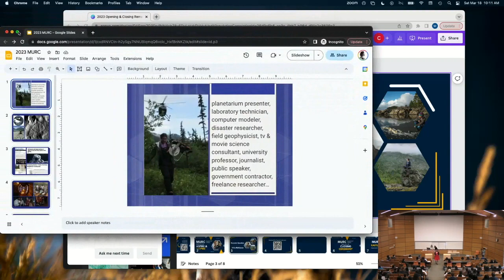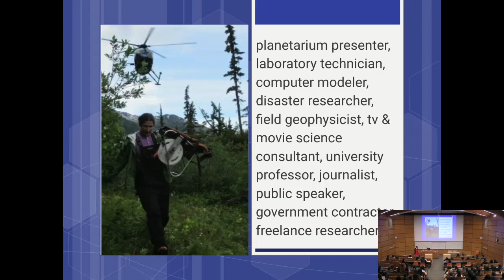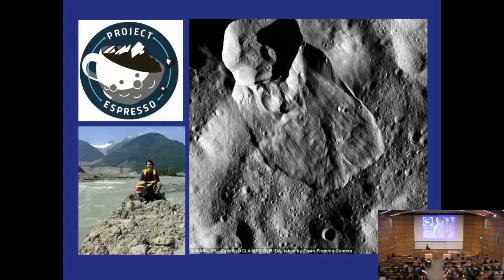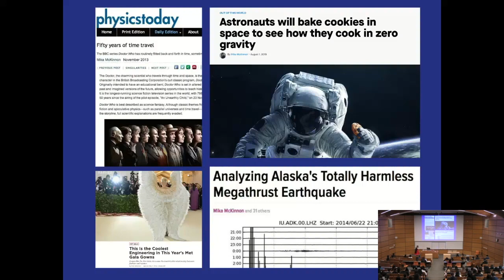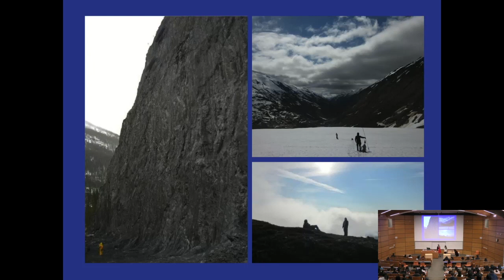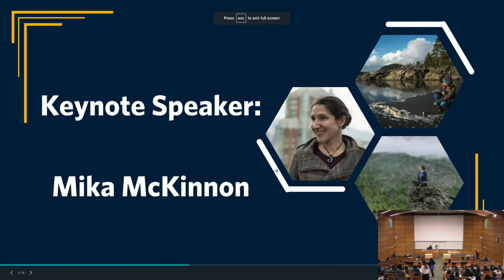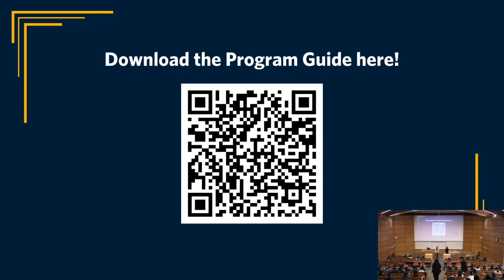MURC 2023 Opening Speech with Prof. Mika McKinnon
The Multidisciplinary Undergraduate Research Conference (MURC) is a conference for UBC undergraduate students to present their research with fellow UBC students, family, and friends.

Since 2003, the conference has been led by undergraduate students and is centred on showcasing and celebrating undergraduate student research through presentations, workshops, and keynote speakers.

MURC is free to attend and open to the UBC community. Other students, including graduate students, can support the conference as volunteers or adjudicators.

This year the conference was help on March 18th 2023 featuring 444 unique presenters!